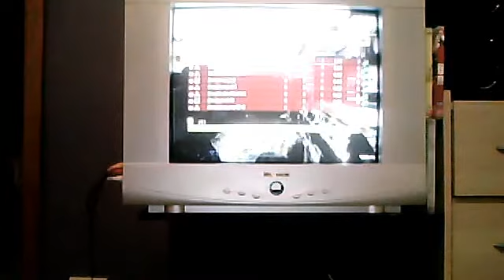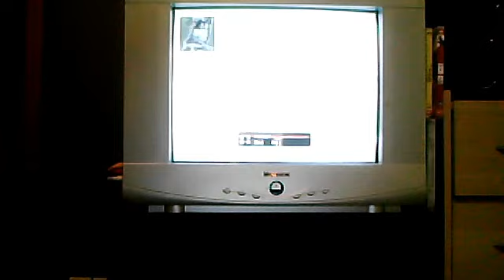123jakerulez combat traning